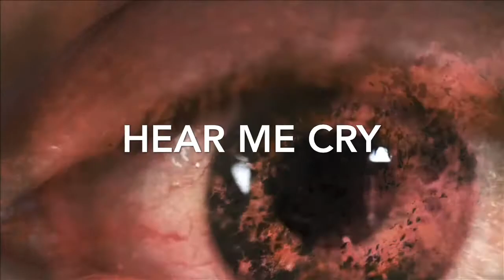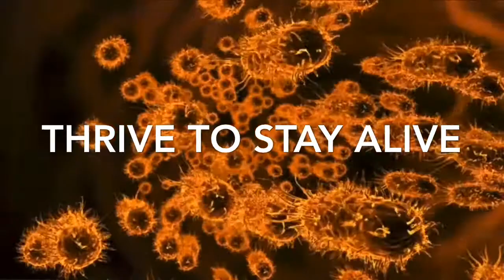SO COLD BY CESCO IN HD!!720p OFFICIAL HIP HOP RAP MUSIC VIDEO BY CESCO IN HD!!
THIS IS THE OFFICIAL GOOD COPY FOR THE HIP HOP RAP MUSIC VIDEO SO COLD BY CESCO IN HD!! TRACK!! BY HIP HOP RAP ARTIST FRANCESCO S            DI CARLO O.G. Records511